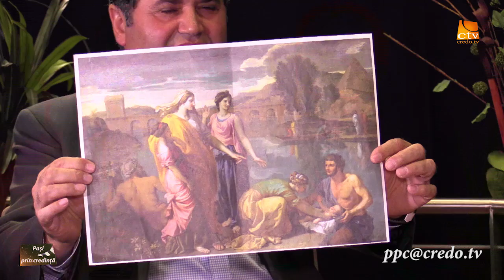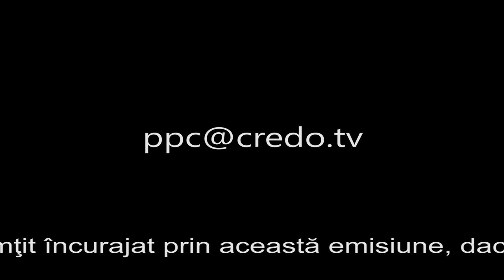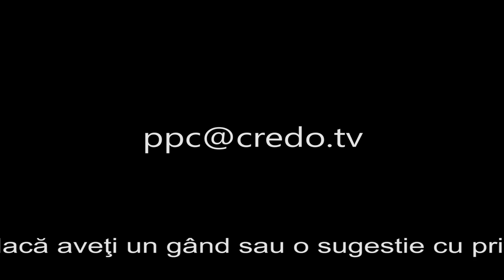Paşi prin credinţă - Ticu Balind